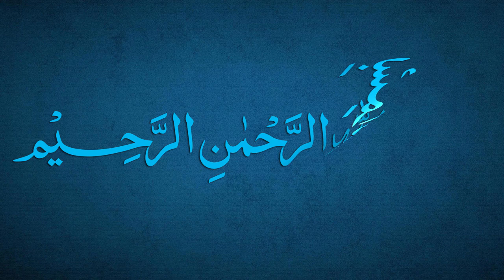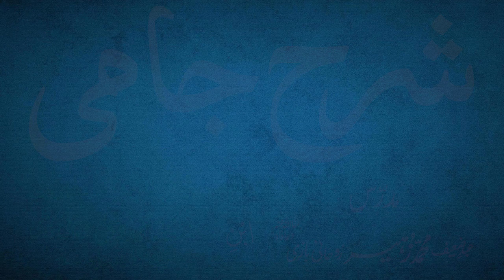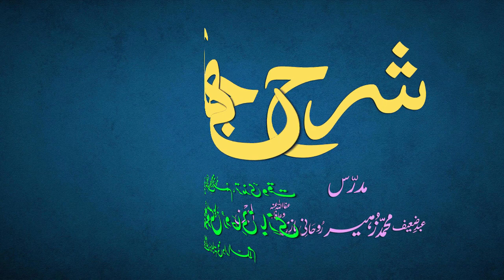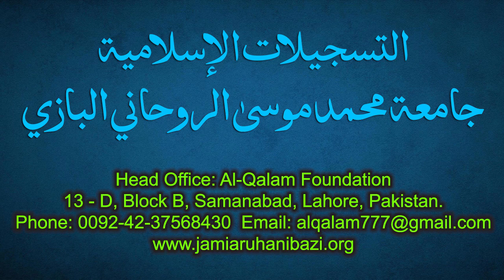Sharh-e-Jami Dars 30 - page 20 | Maulana Muhammad Zuhair Ruhani Bazi | 07/08/2021 | شرح جامی